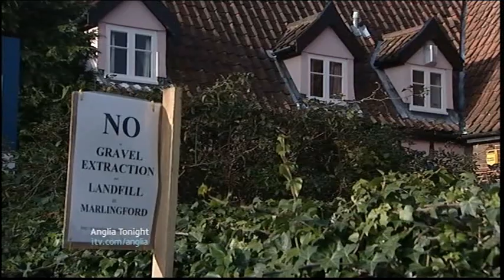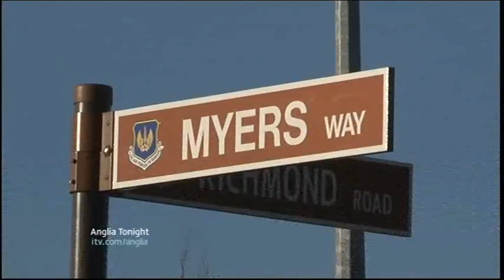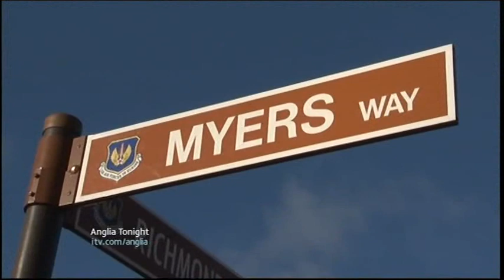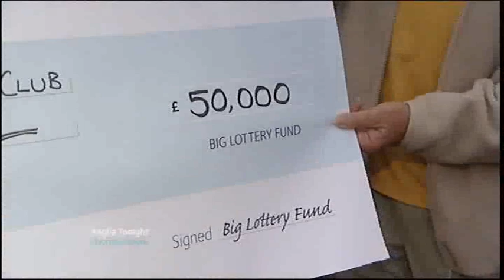ITV Anglia News Ella's Appeal & Sports Football & RAF Lakenheath street renamed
Norfolk Letheringsett Army vehicle crashes into fence.

Ella's Appeal

Norfolk Marlingford Quarry Row plans.

Essex Mistley Fence row keys handed over to emergency services.

Sports Football
Norwich City , Colchester United , Ipswich , Peterborough

X Factor Olly Murs Through.

Suffolk RAF Lakenheath Base Road Renamed after American Service man.

The people's Millions